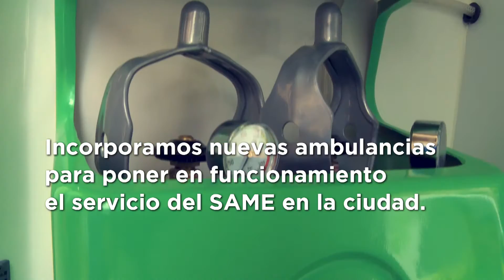LLEGA EL SAME A CAMPANA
Llegaron 3 ambulancias del SAME a Campana totalmente equipadas con alta tecnología. Este servicio comenzará a funcionar muy pronto para reforzar la respuesta ante emergencias médicas, garantizar una óptima salud de los vecinos y elevar su calidad de vida